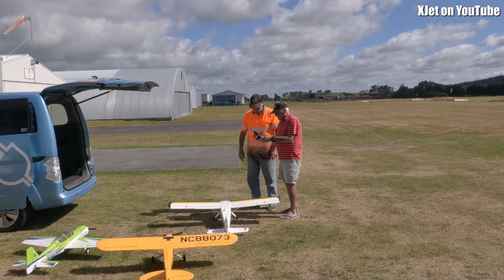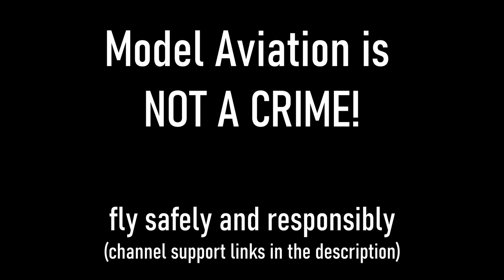Last of the summer whine (with RC planes)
Lovable old men with RC planes enjoying the end of summer in New Zealand.   Join us for fun, laughter and the amazing hobby that is RC model flying (no, these are NOT drones, despite what ignorant bureaucrats might say).

There are NO midroll ads in the videos on this channel.  I value your viewing enjoyment more than the money!